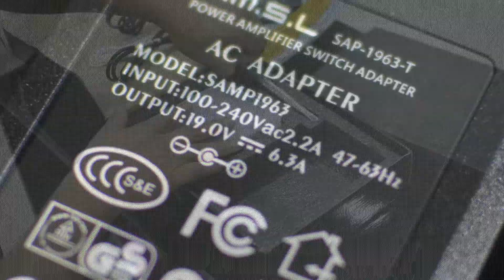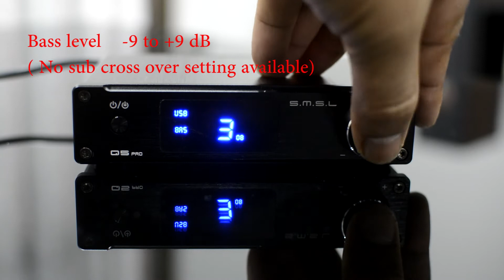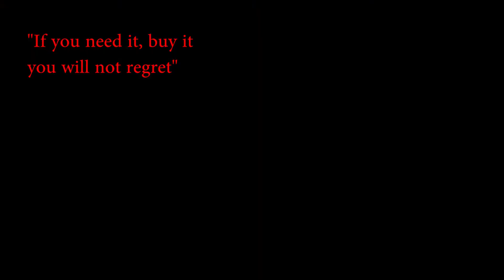SMSL Q5 pro unboxing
SMSL Q5 PRO Stereo Amplifier USB Optical Coaxial DAC with Subwoofer Output 2x40W